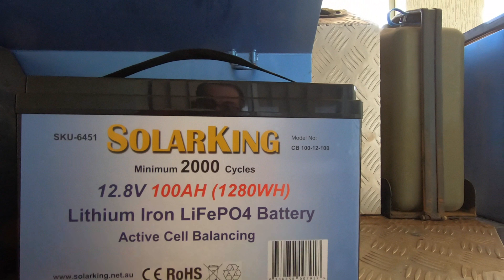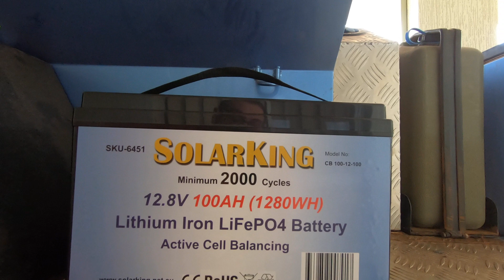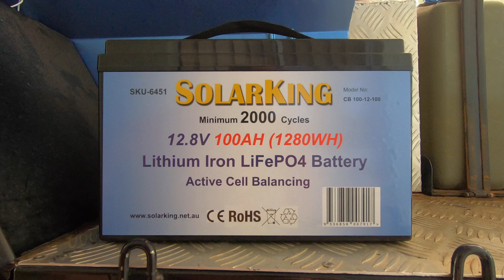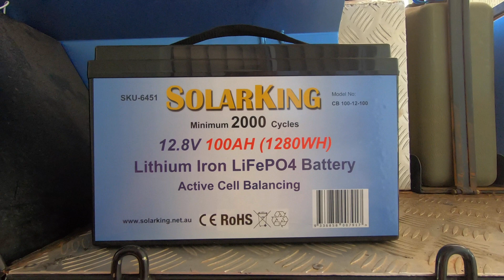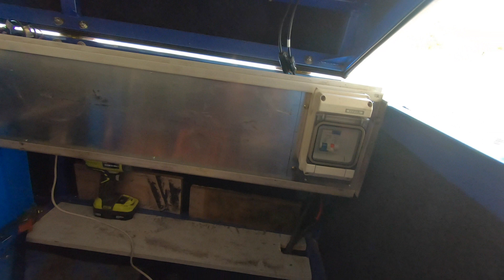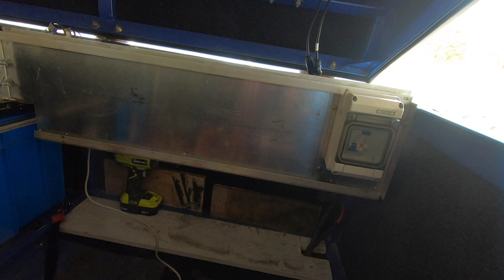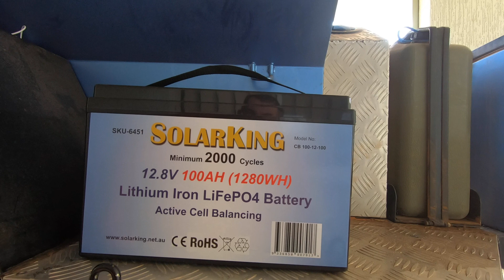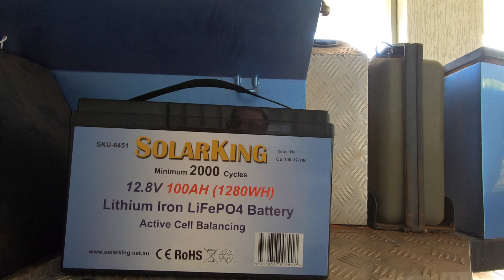Lithium battery Install 5. One Battery arrived